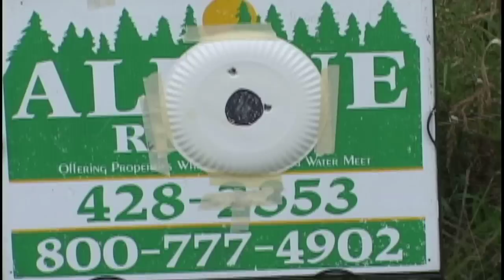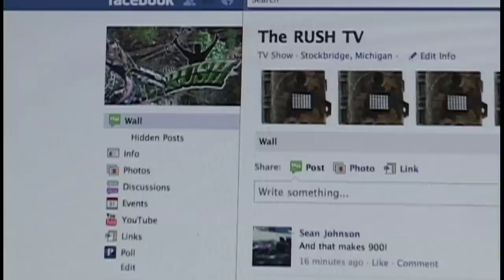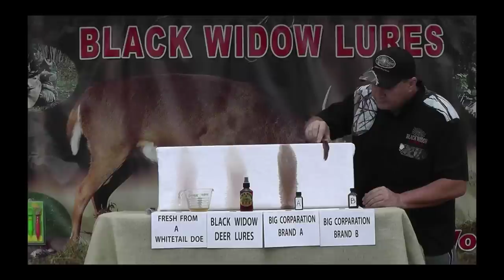Episode 6 RUSH Youth Hunt- The RUSH TV 2012-MPEG-4 .mp4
The Junior RUSH Junkies hunt whitetails during the Michigan Youth Deer Season.